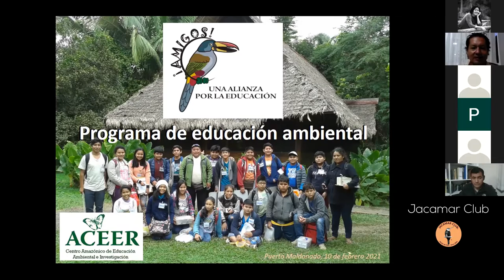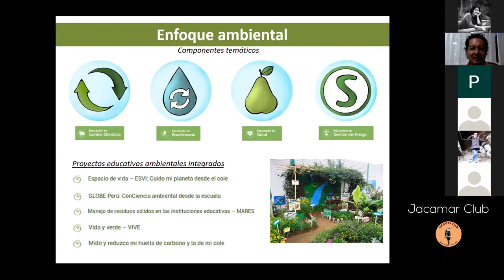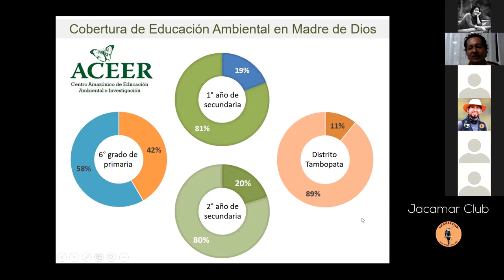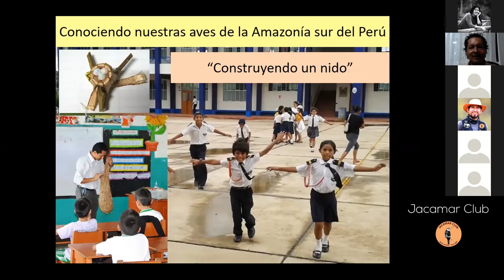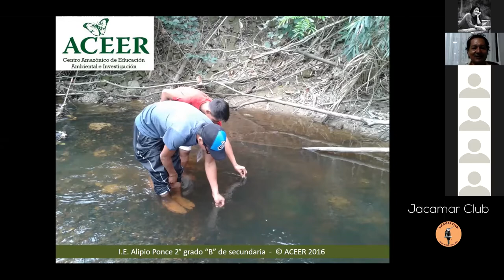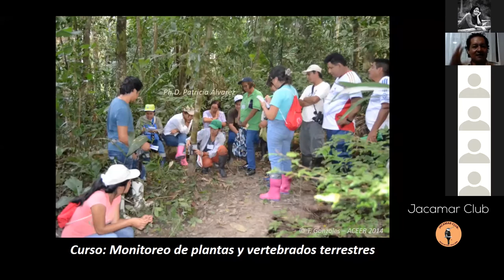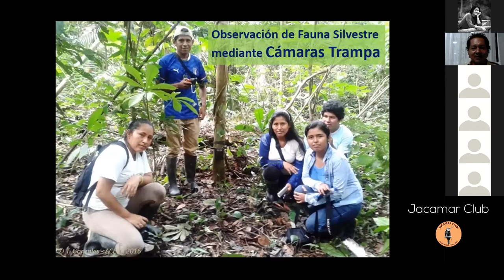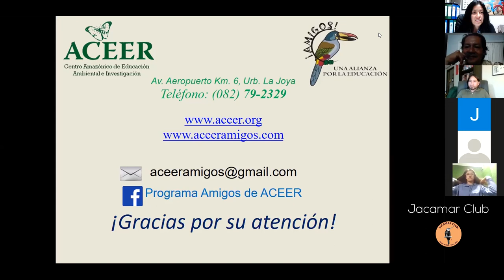Therany Gonzales Experiencias en Educación Ambiental ACEER FOUNDATION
Mgt. Therany Gonzales comparte sus experiencias en Educación Ambiental ACEER FOUNDATION.
Charlas virtuales presentadas en el marco del programa ambiental de mujeres pajareras de Jacamar Club.